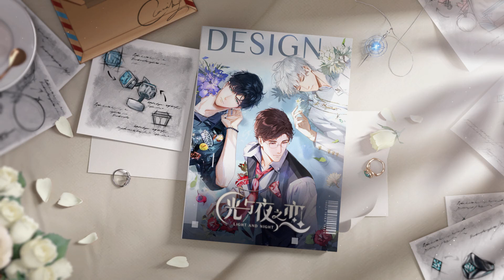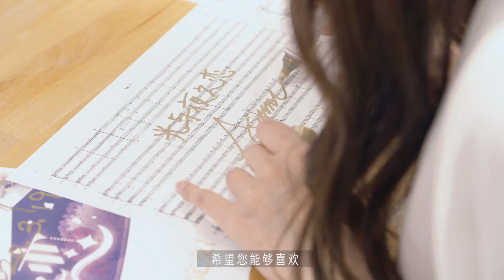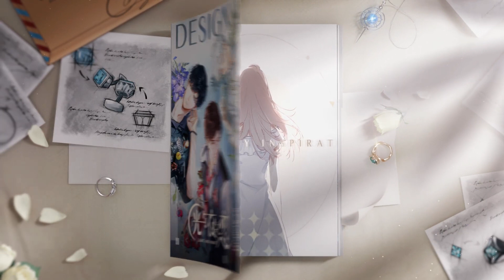《光与夜之恋》最新情报公开！日配声优阵容、重磅合作嘉宾初公布！